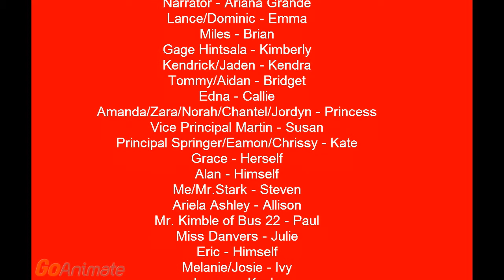Lance And Friends Credits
Shared to knuckles drive. Credit to McDonald's THX and The Sims.